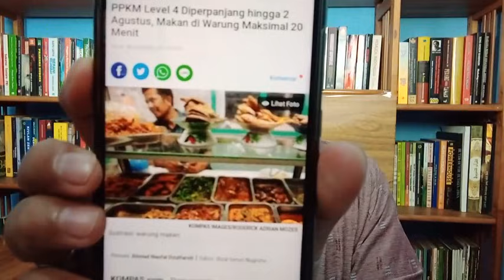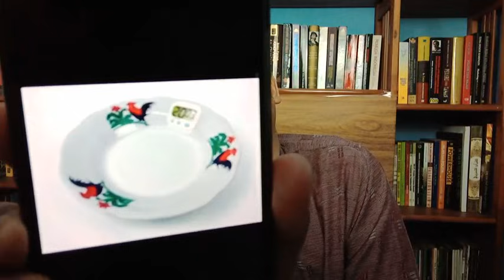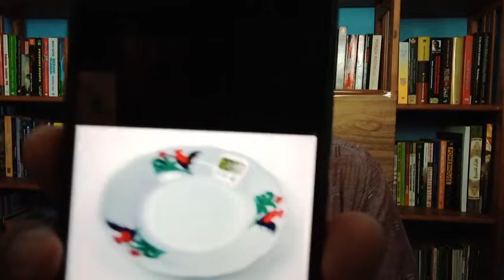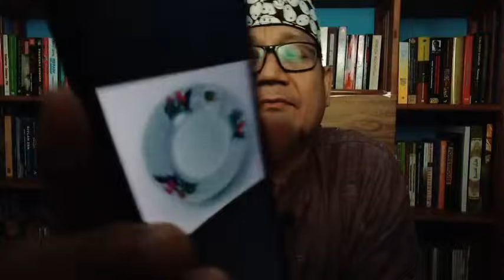DILEDEK NETIZEN, MAKAN DI WARTEG MAKSIMAL 20 MENIT...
Penguasa memperpanjang PPKM Darurat sampai 2 Agustus. Tapi istilahnya diganti lagi, jadi PPKM Level 3-4. Ada kelonggaran. Antara lain, boleh makan di warung, maksimal 20 menit.

Kontan aturan ini jadi bahan ledekan netizen. Meme dan postingan kocak segera membanjiri medsos. Tapi, ini hikmah di balik aturan makan di warung maksimal 20 menit... (*)